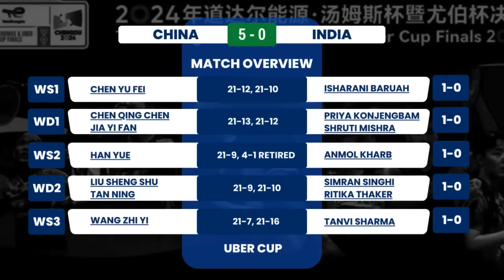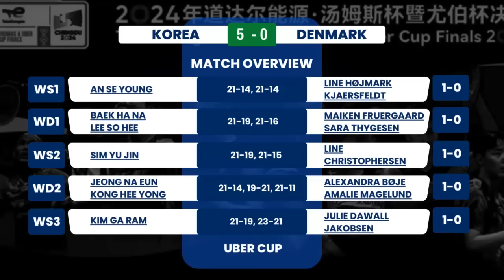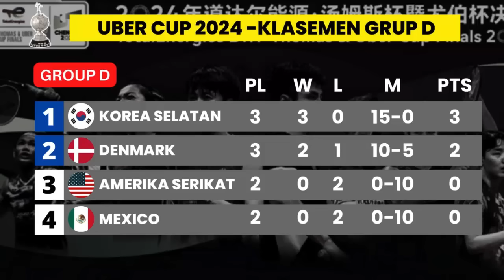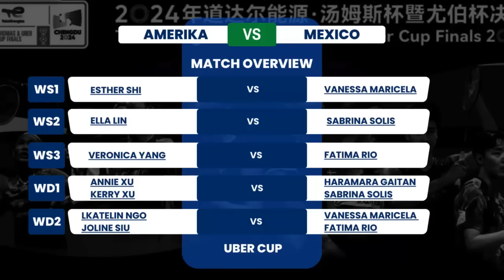Tim Uber China & Korea Juara Grup - Piala Uber 2024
Hasil Thomas Uber Cup 2024 hari ini, selasa, 30 April 2024 :  Tim Uber China & Tim Uber Korea Selatan Juara Grup
Update Klasemen Thomas Uber Cup 2024

Saksikan Siaran langsungnya, Inews Tivi :08.30 WIB
tv BERBAYAR : SPOTV

Thomas & Uber Cup 2024
Thomas cup 2024
Uber Cup 2024
Piala Thomas & Uber 2024
Piala thomas 2024
Piala uber 2024
hasil Uber Cup
hasil uber cup 2024
hasil thomas cup
hasil thomas cup 2024
hasil Piala Thomas Uber 2024
hasil Piala Thomas Uber 2024 badminton
hasil Piala Thomas Uber
Hasil Thomas  Uber Cup 2024
Hasil Thomas  Uber Cup 2024 DAY4
jadwal thomas & Uber cup 2024
jadwal thomas Uber cup 2024 HARI INI
jadwal thomas Uber cup 2024 DAY 4
jadwal Piala thomas Uber 2024
jadwal Piala thomas Uber
jadwal thomas Uber cup
jadwal thomas cup 2024
Jadwal Uber cup 2024
jadwal Piala thomas 2024
jadwal Piala Uber 2024
drawing Piala thomas Uber 2024
Thomas & Uber Cup 2024 badminton
badminton hari ini
Kabar badminton
Jadwal Thomas Uber Cup hari ini
Jadwal badmnton Thomas Uber Cup 2024
Jadwal Thomas cup
Jadwal Uber Cup
Indonesia vs Inggris Thomas Cup 2024
Badminton Kopral sport
Kopral sport